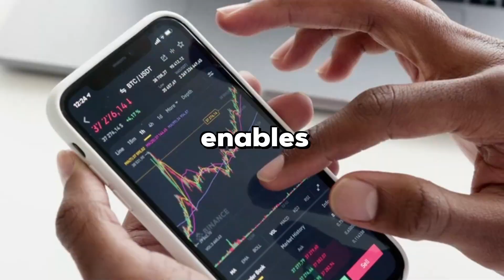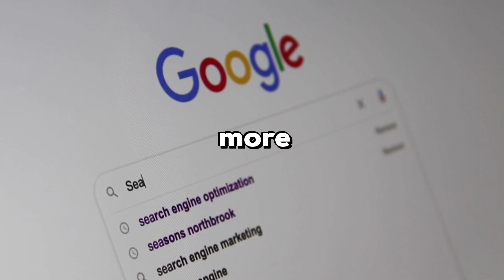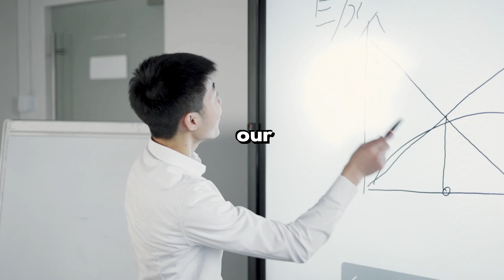Maximizing Digital Impact: Harnessing Artificial Intelligence for Marketing Success in 2024"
Maximizing Digital Impact: Harnessing Artificial Intelligence for Marketing Success in 2024" is an insightful guide that explores the cutting-edge strategies and technologies reshaping the marketing landscape. Dive into the world of artificial intelligence (AI) and discover how it's revolutionizing marketing practices, from personalized customer experiences to predictive analytics. This comprehensive resource provides practical tips, case studies, and expert insights to help businesses leverage AI for maximum impact in their marketing campaigns. Whether you're a seasoned marketer looking to stay ahead of the curve or a business owner seeking to unlock the full potential of digital marketing, this guide is your roadmap to success in the dynamic landscape of 2024 and beyond.
Maximizing Digital Impact: Harnessing Artificial Intelligence for Marketing

I will run an effective organic video promotion campaign on YouTube.